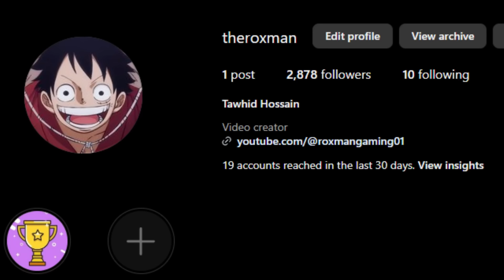কেমন খেলে ফ্রি ফায়ারের মালিক? এই ভয়ানক I'd দেখলে অবাক হবেন 🤯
I'm Tawhid! I try to make interesting videos.